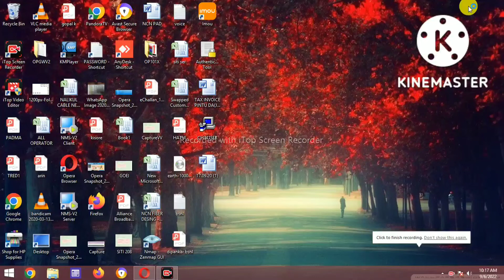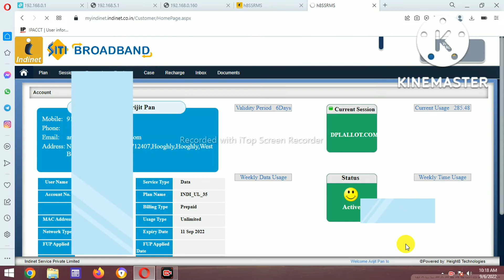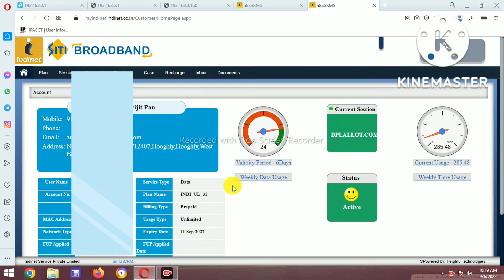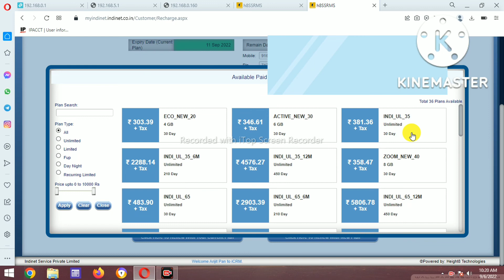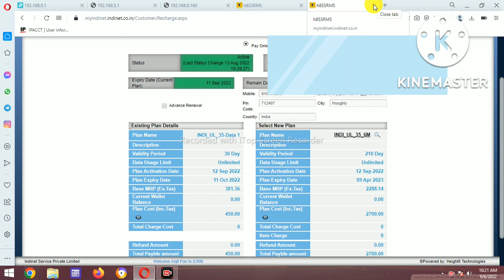Siti Net Online Recharge